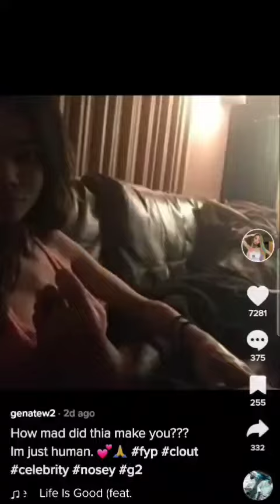Gena Tew shares who she was involved with genatew